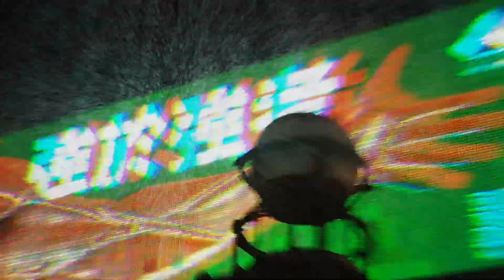Spine - Gameplay Reveal Trailer | gamescom 2021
Spine is a team-based action game, where the chosen ones decide the future of the dystopian world. The heroes can boost their reflexes beyond limits with the help of an implant technology.

Become a part of your favorite action movie. Immerse into every fight with other players thanks to the cinematographic experience our gameplay provides. Enjoy the incredible tricks inspired by martial arts, while changing from firearm to melee weaponry.

Do you really think that your Gun Fu is stronger?

Spine will be available on Xbox Series S|X, PlayStation 5 and PC with support of iOS and Android platforms.